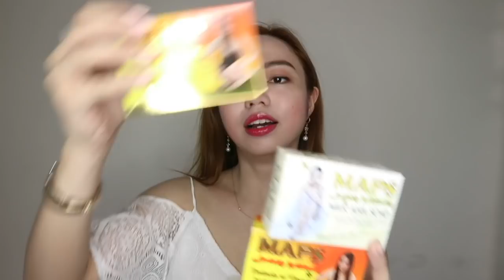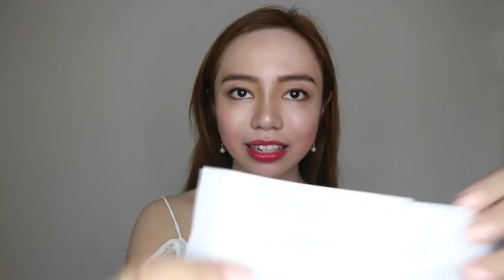Best Skin Care Ever (MAPS Giveaways) | Lady Martin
Finally! This is it pansit. Congratulations winners!

MAPS LAVISHLY WHITENING